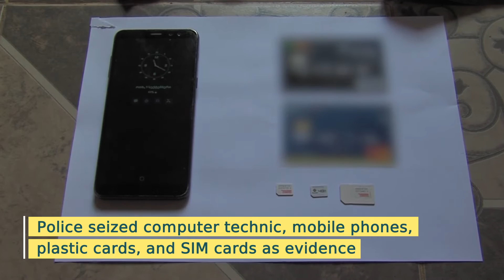GROUP OF CYBER CRIMINALS EXPOSED BY THE MINISTRY OF INTERNAL AFFAIRS – TWO PERSONS DETAINED